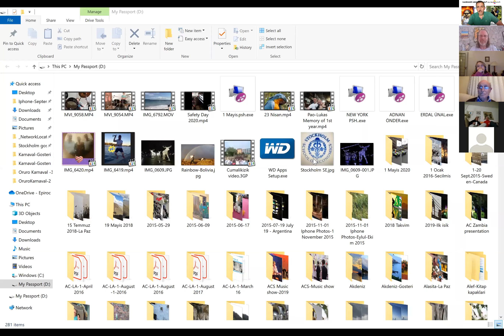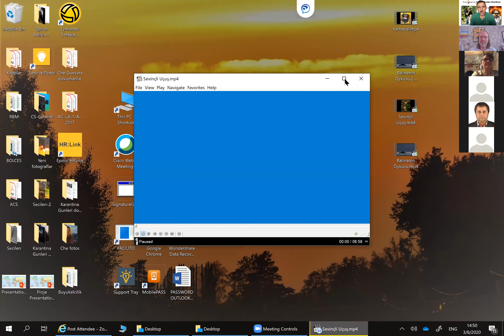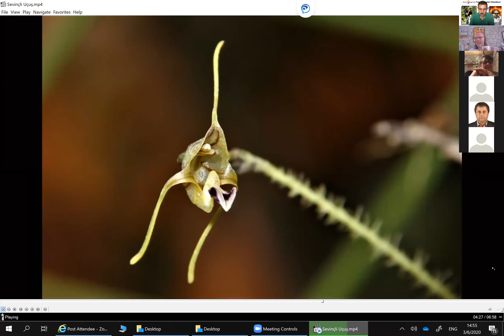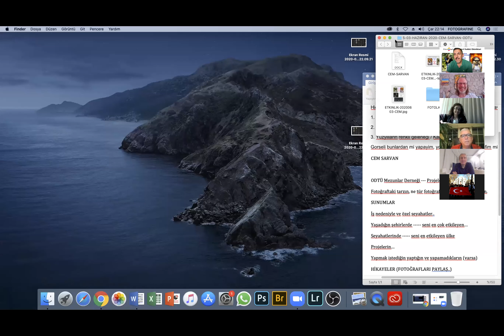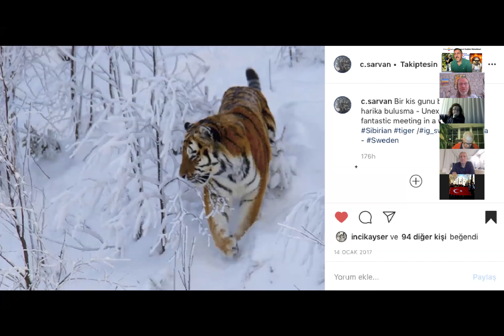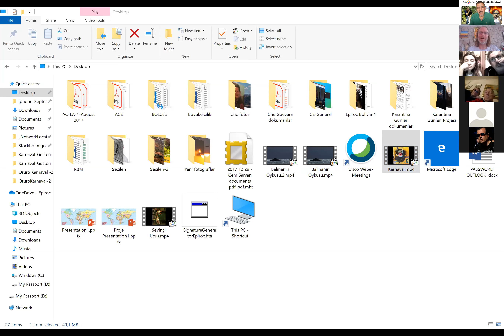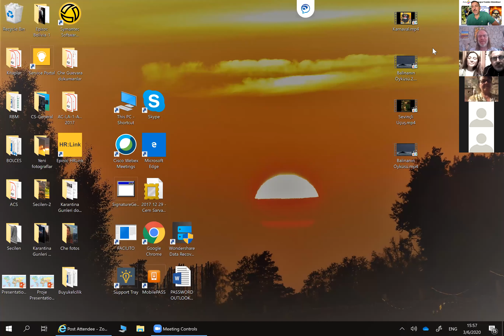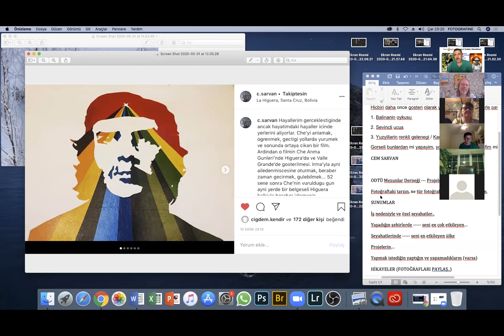FOTOGRAFİNE Fotoğraf Kulübü Etkinliği - Cem Sarvan fotoğraf gösterisi ve söyleşi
FOTOGRAFİNE Fotoğraf Kulübü Etkinliği - Cem Sarvan 3 fotoğraf gösterisi ve söyleşisiyle 3 Haziran 2020 akşamı Bolivya'dan konuğumuz oldu.

Fotoğraf gösterileri:

1. Balina'nın Öyküsü

2. Sevinçli Uçuş

3. Yüzyılların Renkli Geleneği / Karnaval (Bolivya)

Başta Cem Sarvan, katılan dostlara teşekkür ediyoruz.

İzleyemeyenler için söyleşinin tamamı kanalımda.

İyi seyirler,